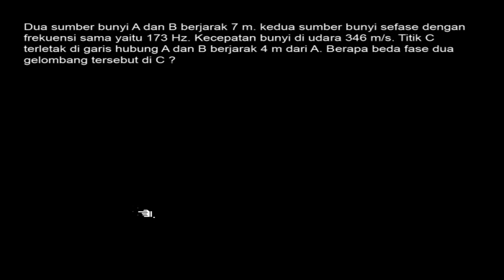🔴[BUNYI]🔴Dua sumber bunyi A dan B berjarak 7 m, kedua sumber bunyi sefase dengan frekuensi sama ya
Dua sumber bunyi A dan B berjarak 7 m, kedua sumber bunyi sefase dengan frekuensi sama yaitu 170 Hz. Kecepatan bunyi di udara 340 m/s. Titik C terletak pada garis hubung A dan B, pada jarak 4 m dari A, beda sudut fase dua gelombang tersebut di C adalah